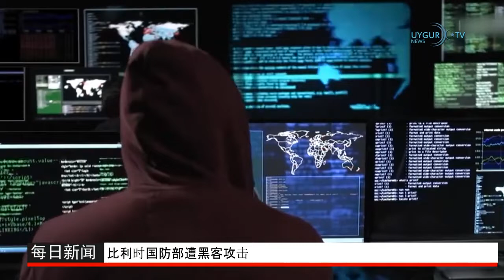13 01 2022 北约和俄罗斯理事会召开